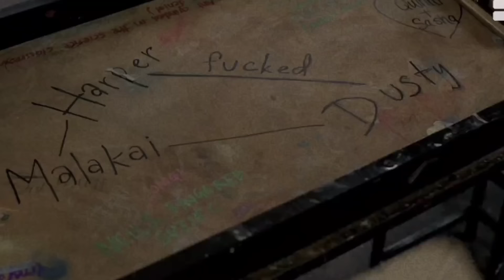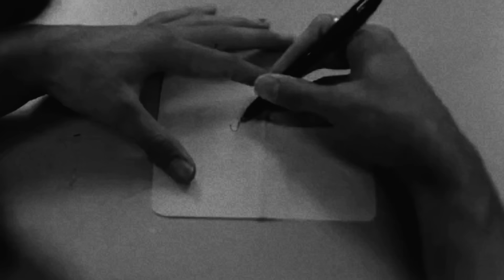amerie and malakai// heartbreak high